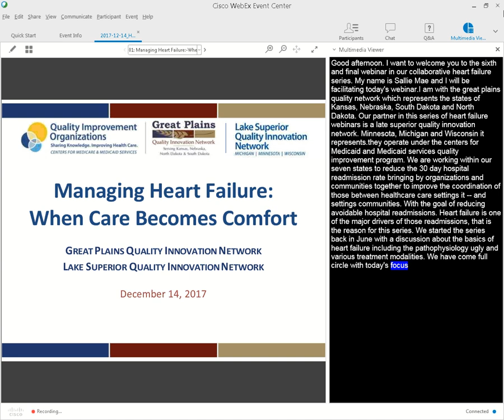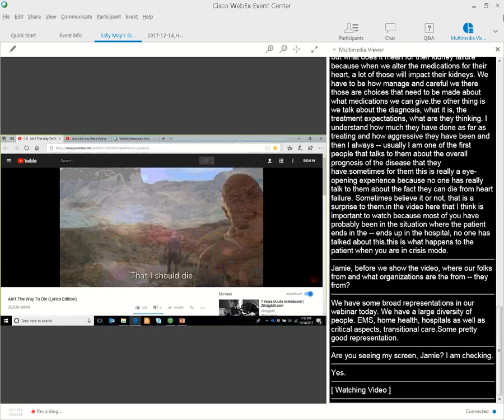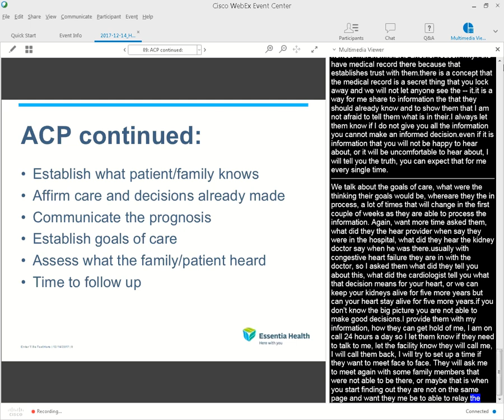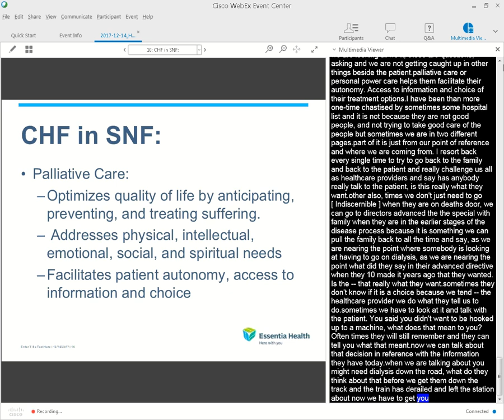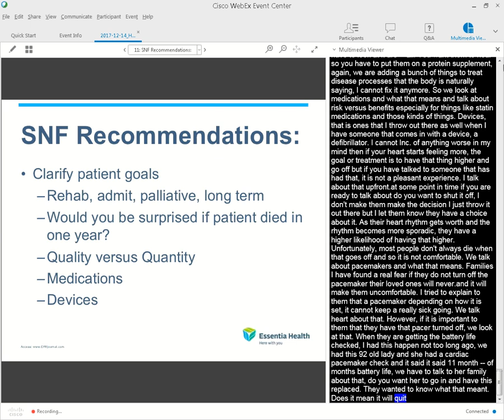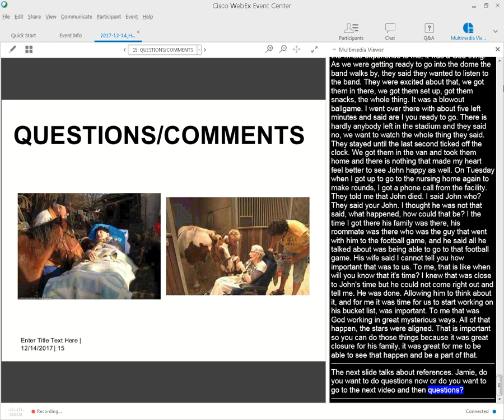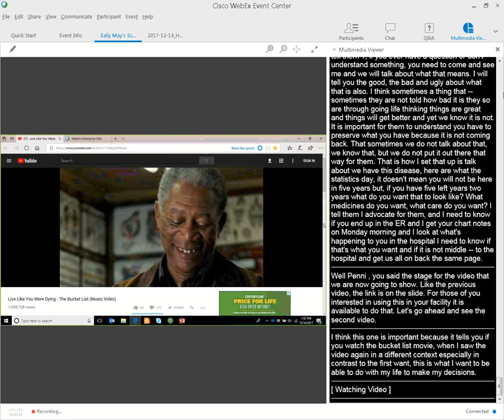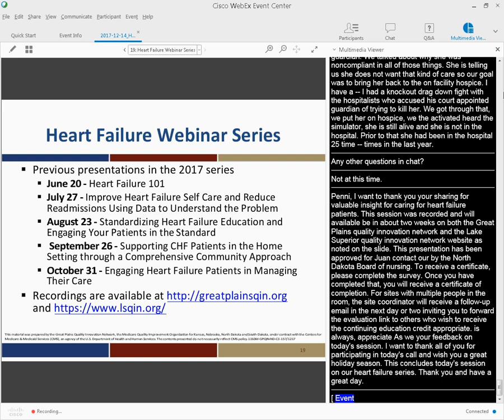Managing CHF When Treatment Becomes Comfort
Heart failure is one of the top diagnoses involved with readmissions throughout the Great Plains and Lake Superior Quality Innovation Networks. This webinar is the sixth in a series to assist communities in this seven-state region improve heart failure care.

When heart failure progresses to an advanced stage, difficult decisions must be made. Is quality of life more important or is lengthening life through aggressive treatment the goal? These decisions aren’t easy. A partnership between patient and healthcare provider in which the medical options are honestly discussed and decisions are made based on what the patient wants is the goal. This webinar will describe the options for managing CHF when symptoms are difficult to control. Steps on how to develop a treatment plan with the patient to achieve those bucket list moments will also be discussed.